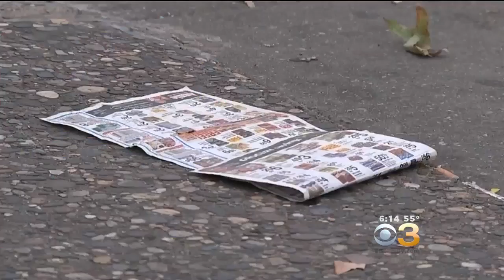Philadelphia Uses Art To Help Keep City Streets Clean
KYW Newsradio's Justin Udo reports for CBS 3 Eyewitness News.